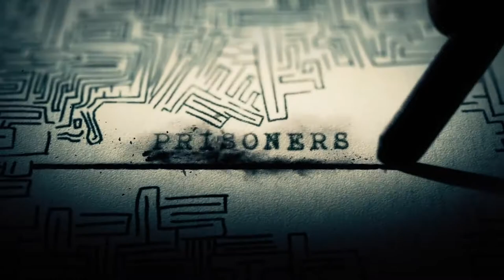Prisoners - Lew's Reviews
When Keller Dover's daughter and her friend go missing, he takes matters into his own hands as the police pursue multiple leads and the pressure mounts. But just how far will this desperate father go to protect his family?

Prisoners.